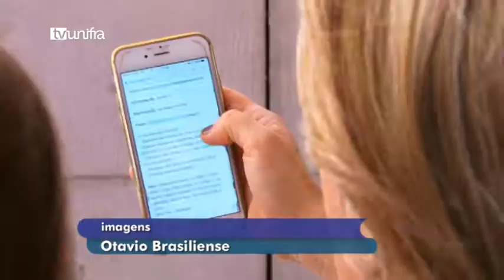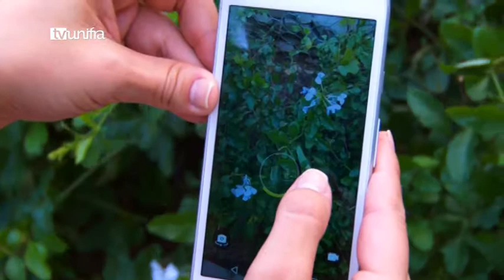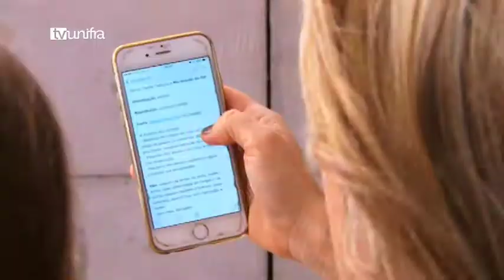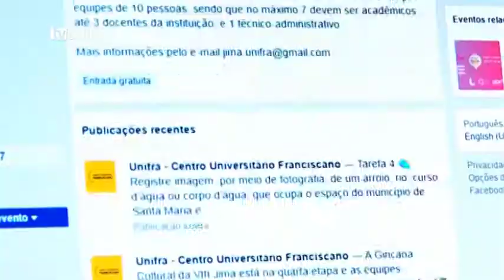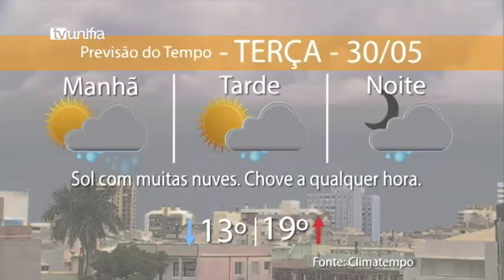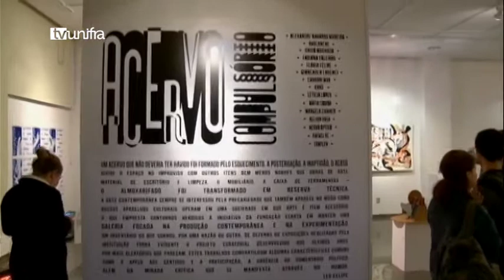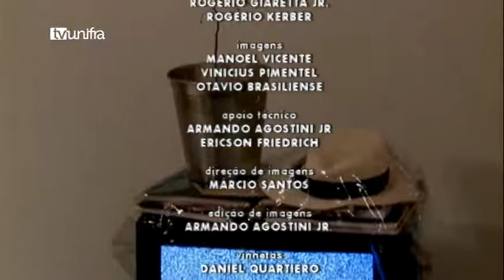Jornal da Unifra 29-05-2017